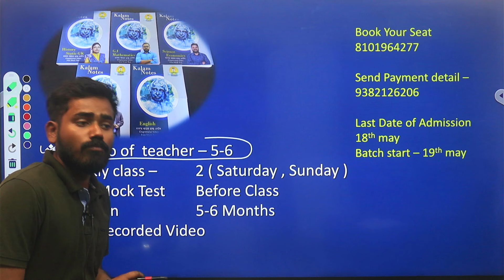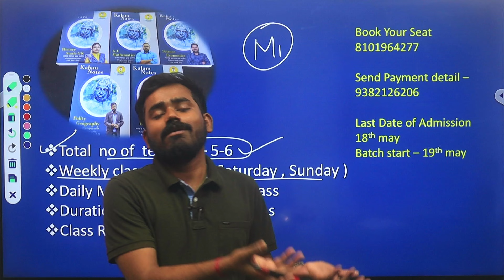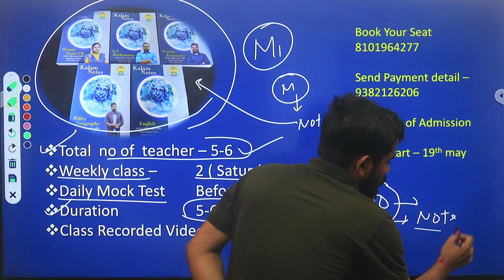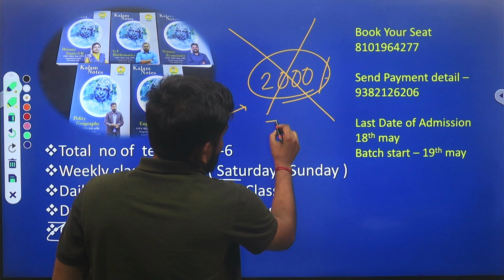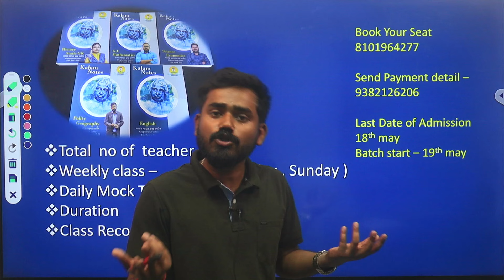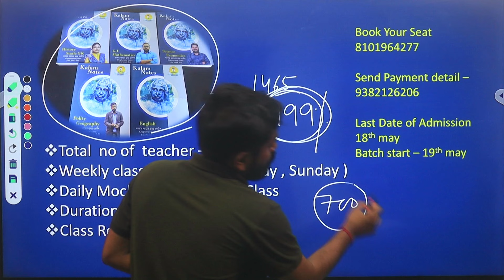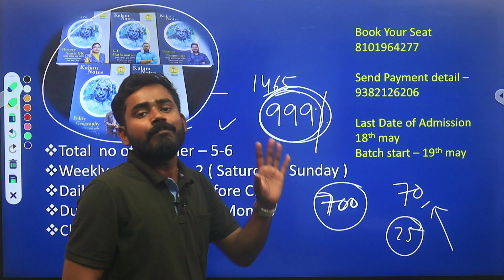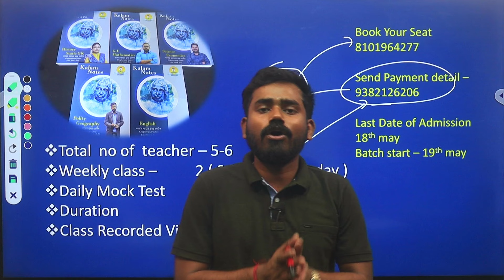মালদার ছাত্ররা দেখা হচ্ছে তোমাদের সাথে খুব তাড়াতাড়ি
help line no - 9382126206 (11am- 5pm)
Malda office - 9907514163